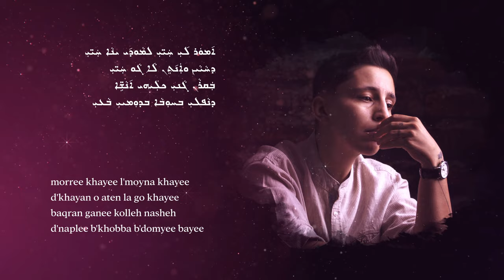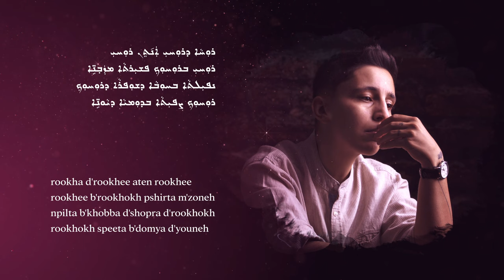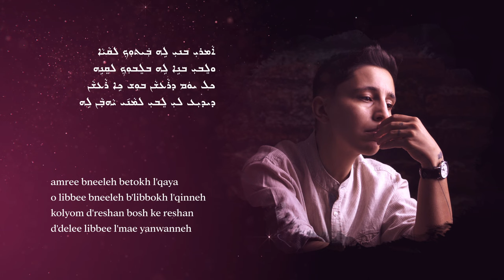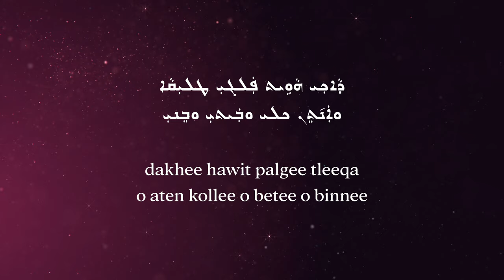Lala - Kulli - Assyrian Song 2023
Lyrics: Nineb Lamassu
Melody: Ninos Tooma
Arrangement: Shayan Fatemi
Mix & Mastering: Shayan Fatemi
Video: Maikel Daloo (@AssyrianLyrics)
Director: Heba Edward (Heba Edward Photography)
Produced by Qeenatha